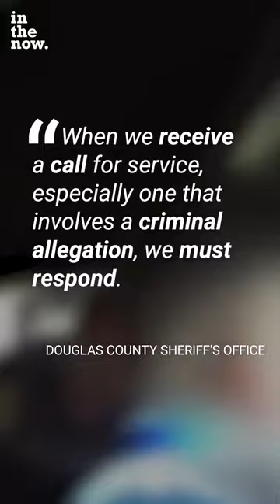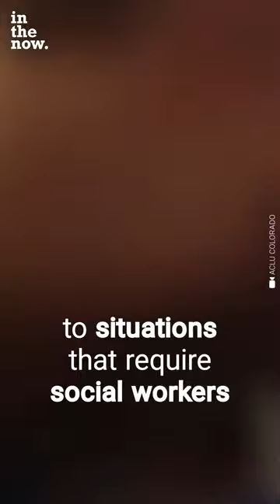11-YEAR-OLD WITH AUTISM FORCIBLY ARRESTED AT SCHOOL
IN THE NOW - This 11-year-old student with autism was roughly cuffed and thrown in a police cruiser for poking another student with his pencil.